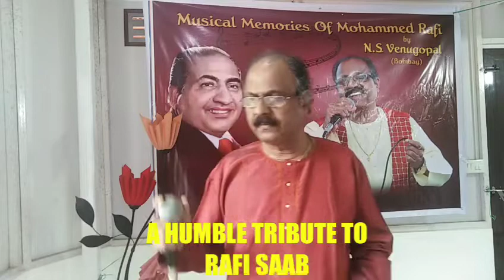MAINE POOCHA CHAND SE - Movie: Abdulla (1980), Music: R.D.Burman, Lyrics: Anand Bakshi.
THIS IS A FARMAISH SONG FROM MS. DIKSHA PATEL, MUMBAI.
THANKS FOR ALL COMMENTS FROM MY FRIENDS AND WELL WISHERS.
Friends, this is the 29th song in the series of 40 songs of Mohammad Rafi Saab to be sung by me as a humble tribute for his 40th Death Anniversary on 31st July, 2020. Due to COVID-19, I am recording these songs on my mobile and laptop. Please do not compare with a professional output. This is just my dedication and love to my Musical Mentor RAFI SAAB.
I shall certainly try to include it in this endevour, provided I have the track for that song.